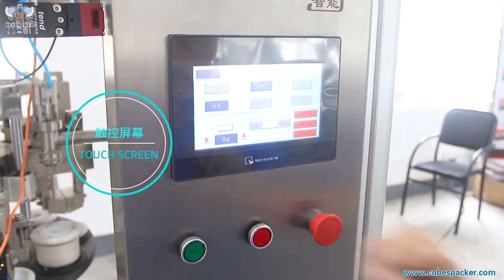Bespacker XNF-60TA Auto Aluminum metal tube fill and seal machine SQ13056-015